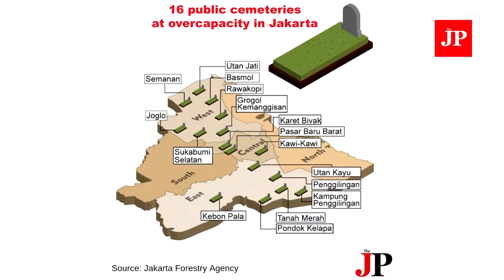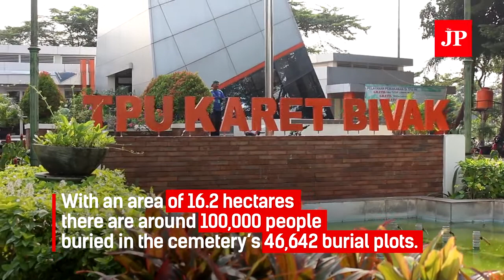Crammed Jakarta pushes the dead to share space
In Indonesia’s crammed capital city Jakarta, space is a luxury, including for the dead. As a lack of available land in the city’s 661-square-kilometer area has restricted development for city accommodation for the living, a similar problem has also affected those who have died. (JP/A. Muh. Ibnu Aqil)